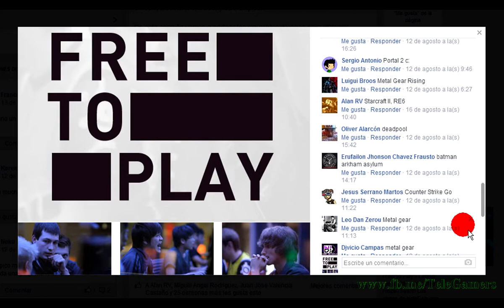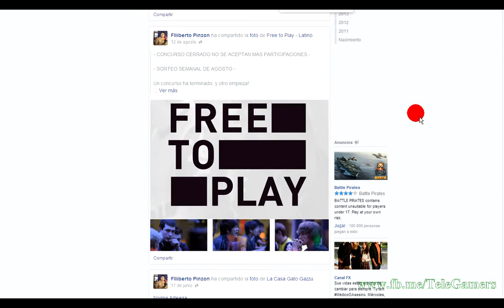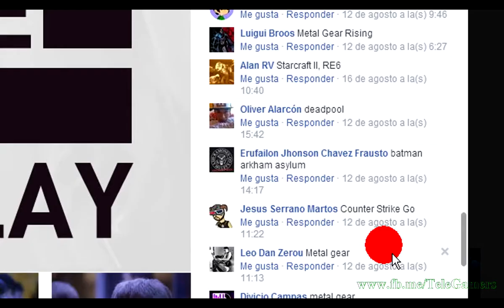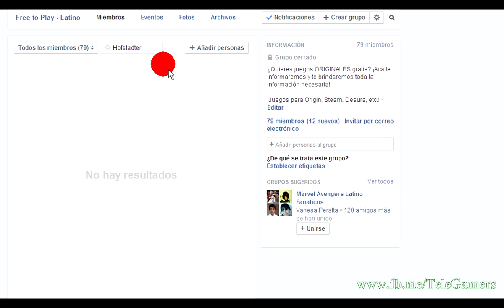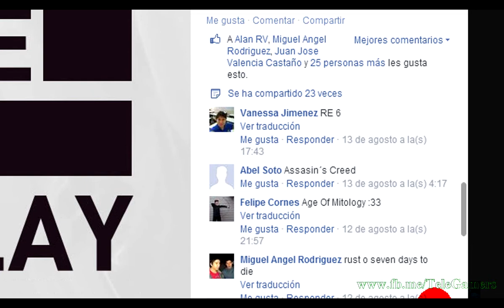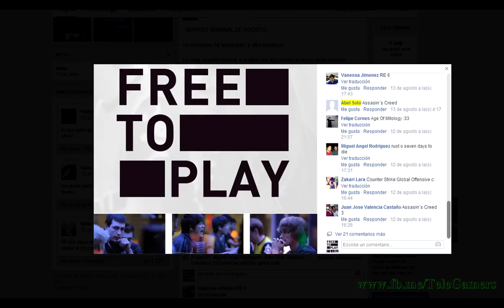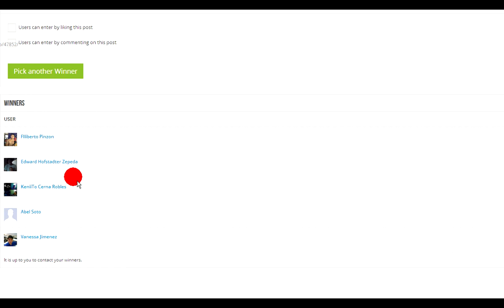F2P Latino - Sorteo #3: Dead Island Epidemic y Deadbreed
Concurso semanl.